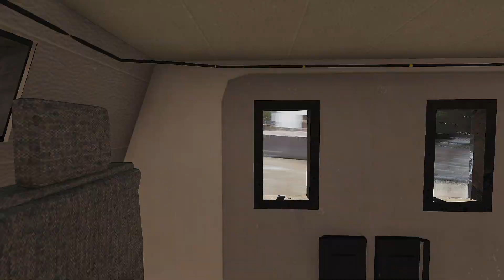5th SFG (ODA511) MILSIM (ArmA 3) - Daybreaker 1 "Minefield at Mafaraz" [12-09-17]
5th SFG (ODA511) Arma 3 milsim.  Operation Daybreaker Day One - "Minefield in Mafaraz."  Highlights from GWOT Campaign Op in December 2017.  Map: Lythium.    Homepage Discord

Day 1 for ODA-511 deployment to Andar District, Ghazni Province, Afghanistan out of COP Cobra.  ODA Teams are assigned to patrol the neighboring town of Mafaraz, and are eventually tasked to clear a small minefield on the outskirts of town.